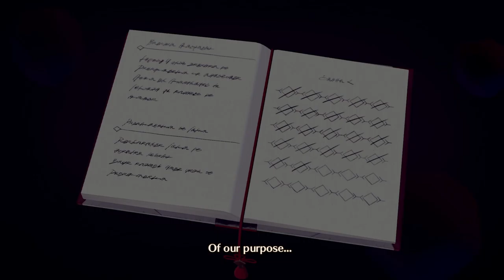Xenoblade chronicles 3 Colony 4's Ethel Part 8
This is a pretty cool mechanic they added in effectively giving us a 7th member in the party with a limited role and the option to change into their class

Ayo Welcome to whatever video this is my name is itsjustpual, or Itsjustpaul call me paul for convivence sakes I know a select few are gonna see this, but for those who do see this do you mind hitting the like button for me would give me an ego boost like crazy much appreciated!